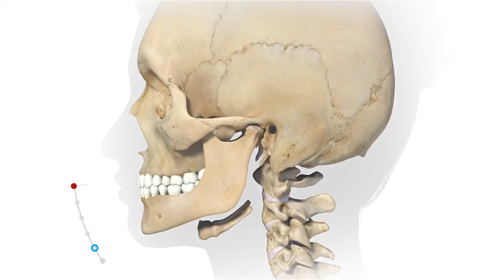Total-joint Replacement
Total TMJ reconstruction consists of replacing the articulating surfaces of both the glenoid fossa of the temporal bone and the mandibular condyle.